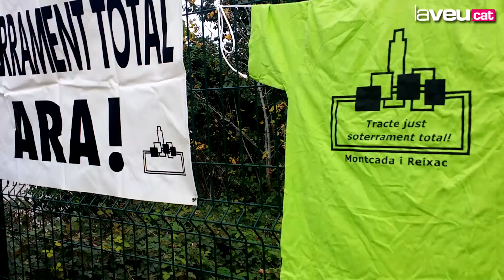🚇 III Marxa pel Soterrament a Montcada i Reixac 🚇